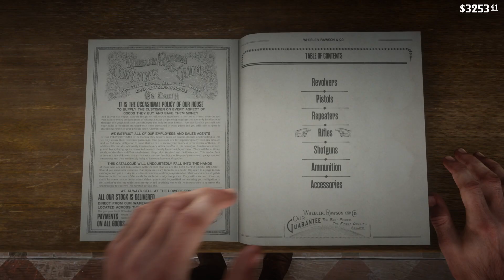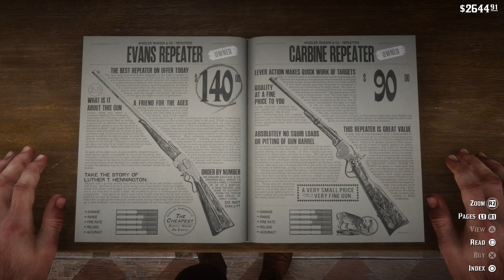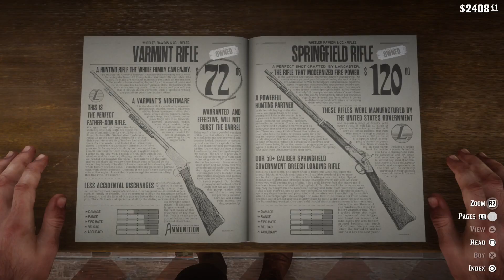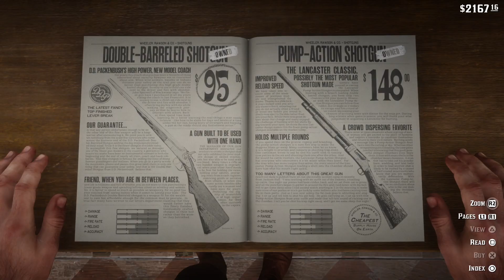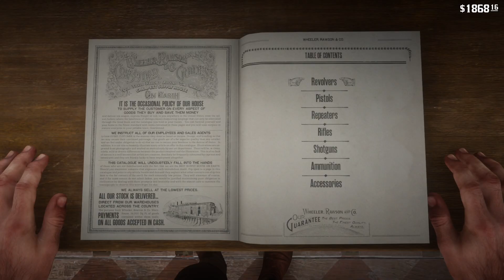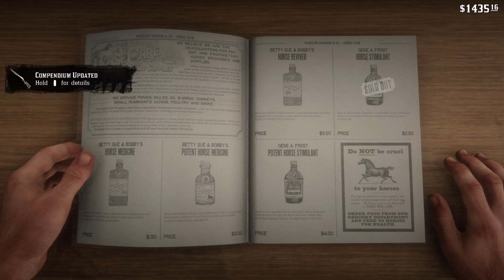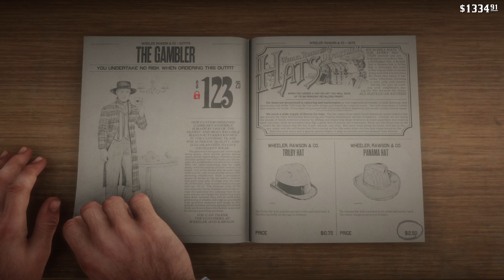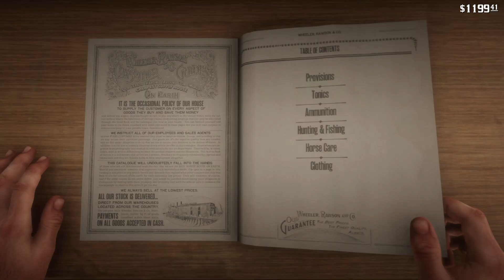Red Dead Redemption 2 - EPISODE #22 MAGICIANS FOR SPORT